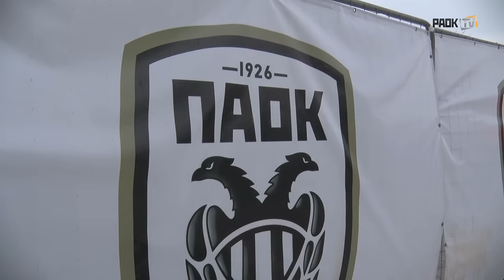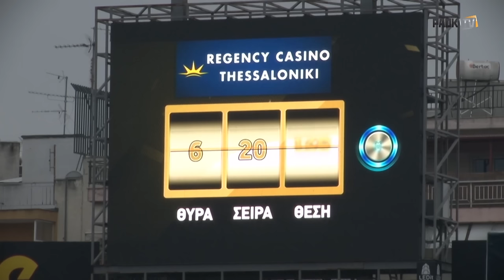Η παρακάμερα του ΠΑΟΚ-ΠΑΣ Γιάννινα - PAOK TV